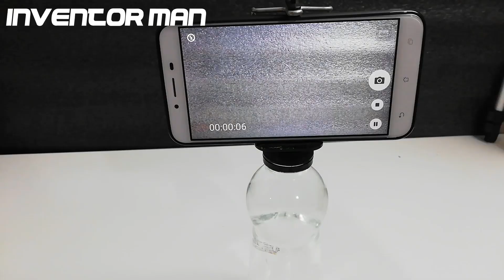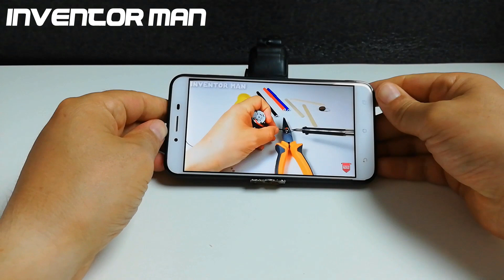6 Müthiş Fikir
Herkese merhaba 6 müthiş fikir denedik bunlar öğrenince hayata bakışınız değişecek.
1.Müthiş Fikir Malzemeleri:
ışıklı oyuncak, plastik kapak, sıcak silikon, anahtarlık
2.Müthiş Fikir Malzemeleri:
Tripod başlığı, plastik şişe ve kapağı
3.Müthiş Fikir Malzemeleri:
Plastik kapak, tornavida ucu, sıcak silikon
4.Müthiş Fikir Malzemeleri:
olips kutusu
5.Müthiş Fikir Malzemeleri:
Metre
6.Müthiş Fikir Malzemeleri:
Diş fırçası, balon
İzlediğin için çok teşekkür ederim! Kendine iyi bak! (◠‿◠)
 UYARI !
 Kanaldaki videoların izinsiz kopyalanması ve yeniden yüklenmesi yasaktır !